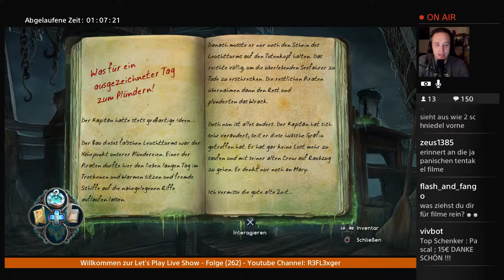Let’s Play Nightmares from the deep the Curded Heart{PS4}#11 Boot fahren für Anfänger